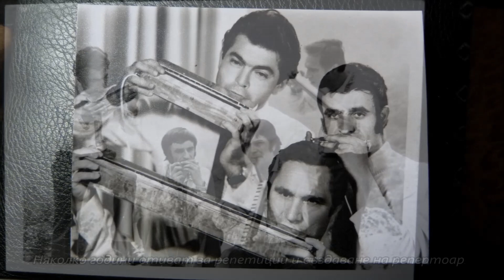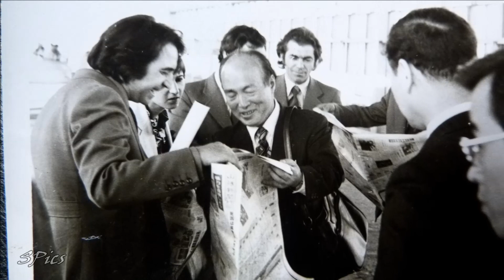Песен за Окаяма 10 2022 BG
Публикуваме този Видеоматериал, заедно с моят приятел Стефан Сираков, послучай
50 годишнината от Побратимяването на град  Пловдив с град Окаяма – Япония
За щастие преди 45 години, бяхме поканени от Кметството на града и от Кацио Катаяма
с квартет устни хармоники "РОДОЛЮБИЕ" да гостуваме на Концерно турне цял месец
из градовете на Япония. Участието ни беше на много високо ниво. То беше отразено от
Японската преса, Японската Телевизия– наи- големоят канал ЕНЕЧ–Кей. Наричаха ни
"Извънземни" с нашата богата програма, особено с ненадминатият Български Фолклор,
с нашите неравноделни ритми. Благодарим от все сърце на Жени Филипова, Георги
Роков, Людмила Живкова и всички, които имат заслуга за  това турне да се осъществи!
Желаем от все сърце приятно гледане и приятни минути с този материал!!!
                                  Димитър Ангелов